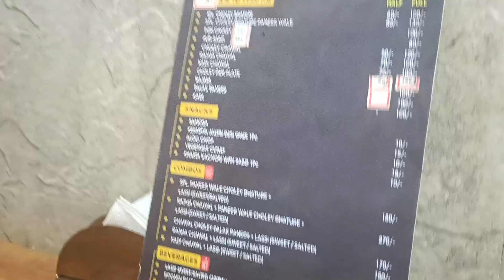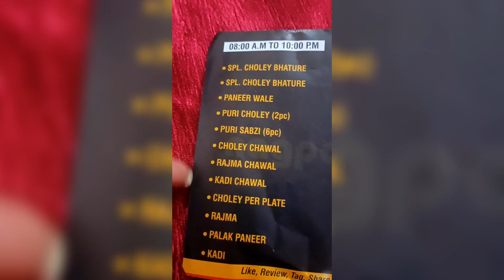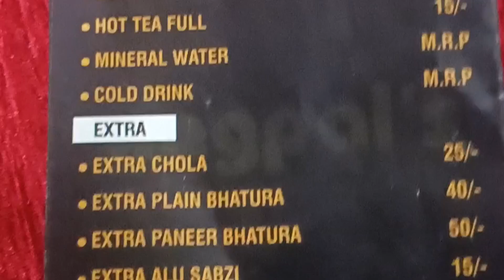RANGREZ GALI MAIN ROAD RANCHI ||SHOPPING HUB ||WOMEN ❤️ UPPER BAJAR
Rangrej gali Aisa ek hai Jahan per aapko Sara item mil jaega aapko women's kids anything aapko vahan per mil jaega aur kafi achha hai mujhe shayad hi Aisa lagta hi nahin hai ki koi bhi Aisa Ranchi ka log hoga jo rangrej gali se Aakar shopping nahin kiya hoga aap chahe kahin bhi shopping kar lo ek br toh rangrej gali an bnta hi h ..